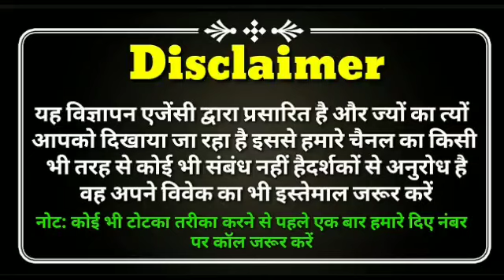स्त्री के बालों से वशीकरण | Balo Se Vashikaran Kaise Kare | Mahila Vashikaran Totke+91-8427792011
स्त्री के बालों से करे वशीकरण स्त्री आपके प्यार में पागल हो जाएगी || stri ke balon se karen vashikar.
 स्त्री के बाल से सबसे सरल वशीकरण सिर्फ 5 मिनट में | स्त्री के बाल से वशीकरण | vashikaran in hindi... स्त्री के बाल से अचूक स्त्री वशीकरण स्त्री आपके ईसारो पे नाचेगी girl haire vashikaran totka video. स्त्री के बाल से स्त्री वशीकरण करें फ्री में | असली स्त्री वशीकरण | vashikaran sandeep baba official. स्त्री के बाल से घर बैठे वशीकरण करें | आपका प्यार आपके कदमो में होगा स्त्री तड़पने लगेगी आपके लिए. vashikaran specialist - 1 बाल से करें स्त्री वशीकरण - bal se vashikaran.

Important terms
स्त्री के बालों से वशीकरण, Balo Se Vashikaran Kaise Kare,Mahila Vashikaran Totke,bagal ke bal, bal se vashikaran kaise kare, baal kaise katte hain, jhat ke baal se vashikaran, guptang ke baal se vashikaran, loveproblem, bal ke totke, balo se vashikaran, kapde se vashikaran, Nimbu or baal se vashikaran, Bihari baba indian, Vasikaran, Ladki aapke Pyar Mai Pagal Ho Jayegi hindi.